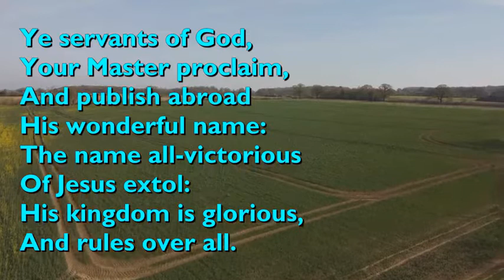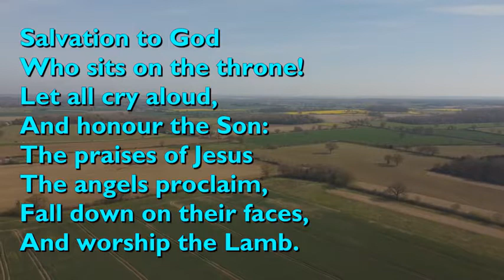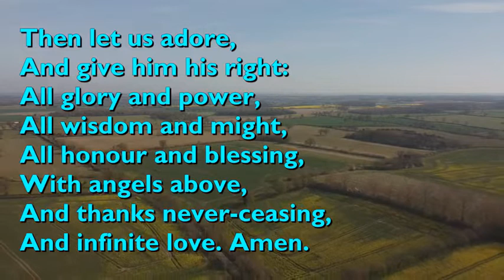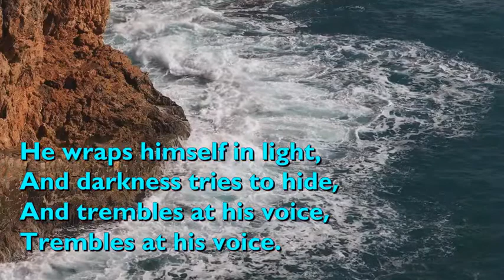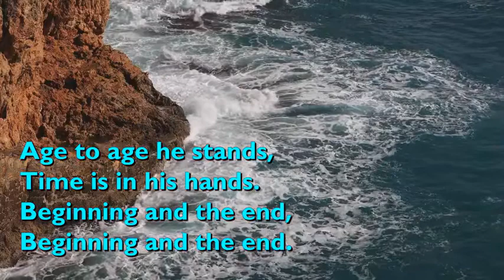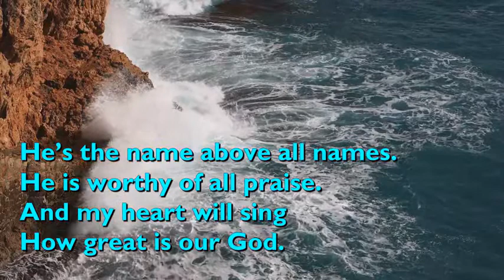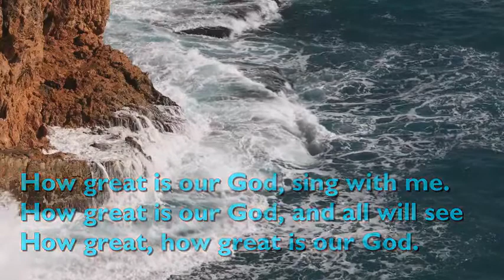St Anne's Service 8th May